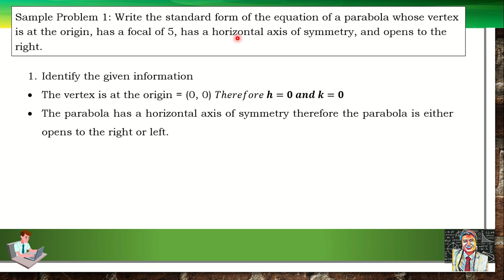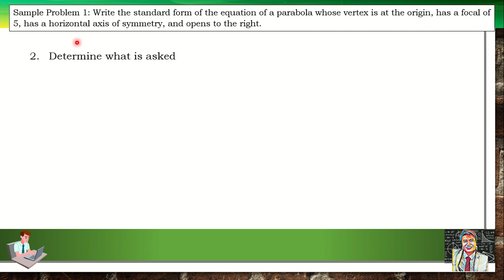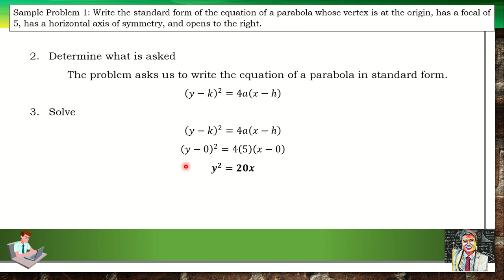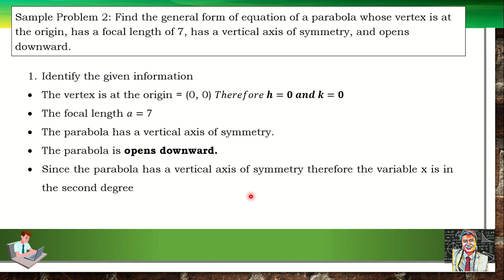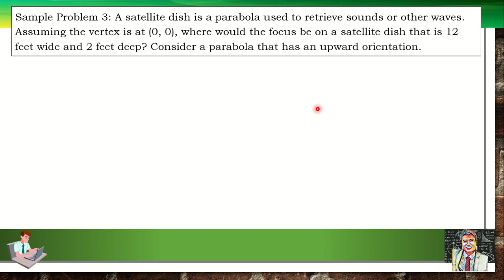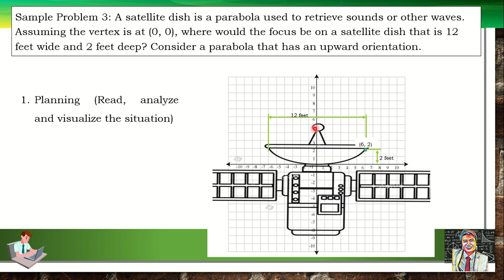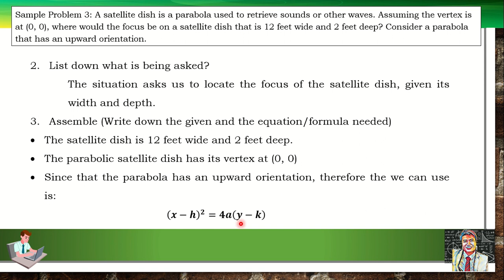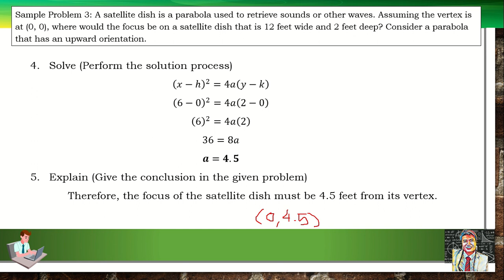Solving Applied Problems Involving Parabola